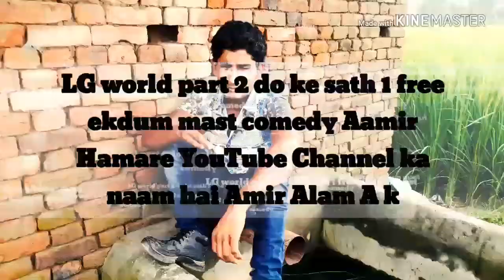LG World part 2 do ke sath 1 free Aamir Alam a k Danish Javed Kadir mast comedy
LG World part 2 do ke Sath 1 free Amir Alam A k Danish Javed Kadir mast comedy